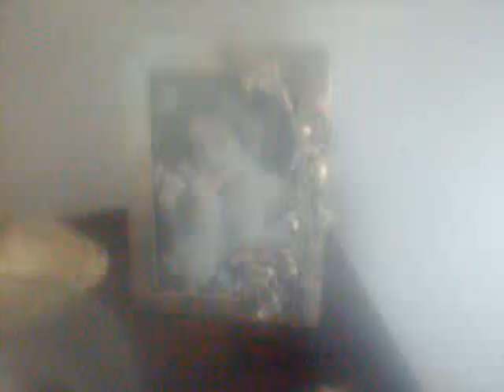Cocteau Twins - Tranquil Eye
Taken from the "Violaine" 12inch.